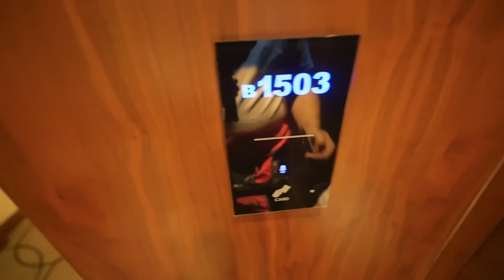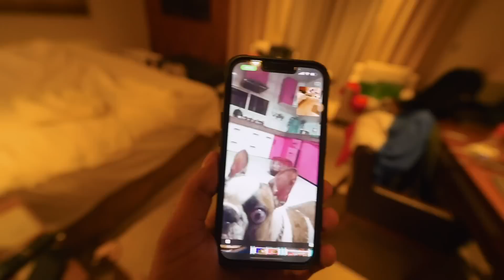Desert Safari pe Guneet Rone lag gai 😢 Dubai Ep.6 | Harpreet SDc